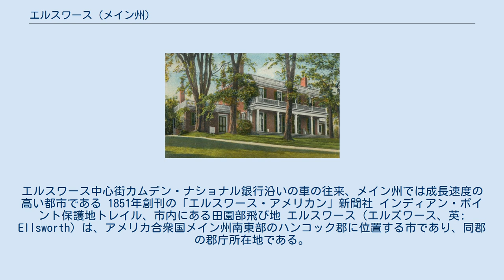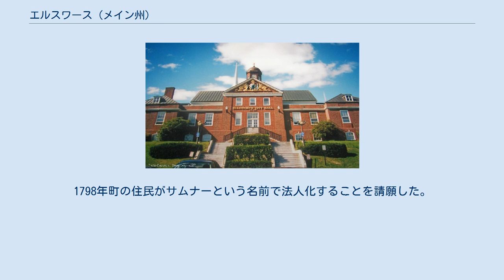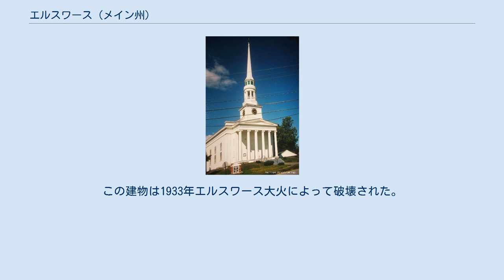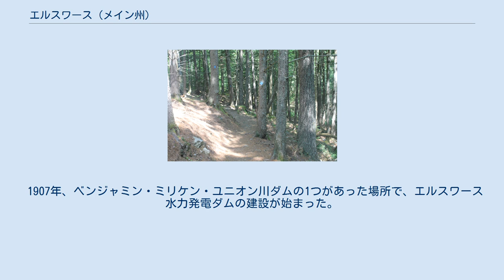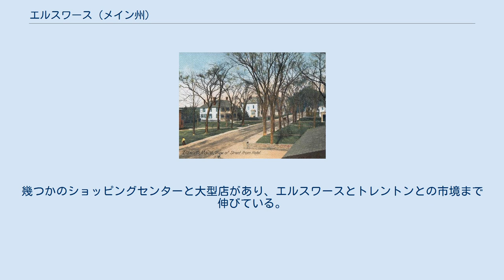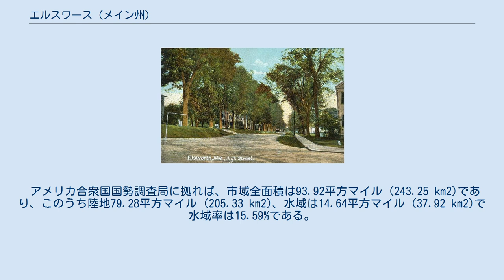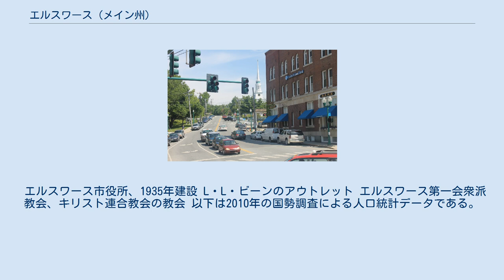エルスワース (メイン州)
エルスワース中心街カムデン・ナショナル銀行沿いの車の往来、メイン州では成長速度の高い都市である 1851年創刊の「エルスワース・アメリカン」新聞社 インディアン・ポイント保護地トレイル、市内にある田園部飛び地 エルスワース（エルズワース、英: Ellsworth）は、アメリカ合衆国メイン州南東部のハンコック郡に位置する市であり、同郡の郡庁所在地である。
2010年の国勢調査では人口7,741 人だった。
2000年から2010年の人口成長率は20%近くあり、州内では最も高い成長速度の都市となっていた。
歴史的な建物やその他見どころもあり、人気のある観光地となっている。
 パサマクォディ族インディアンの歴史に拠れば、エルスワースのある地域にはパサマクォディ族とペノブスコット族インディアンが住んでいた。
「両部族はアルゴンキン語族として密接だったが、人類学者は一般にパサマクォディ族を言語的にマリシート族と結び付け、ペノブスコット族はアベナキ族と結び付けている。」 ジョージ・J・バーニーが1886年にボストンで出版した『メイン州の地名辞典』の「ハンコック郡」の部では次の様に書かれている。
 ペノブスコット湾とペノブスコット川について初めてはっきりと言及したヨーロッパ人は、1556年のフランス人探検家アンドレ・セベットだった。
イングランド人探検家のマーティン・プリングとウェイマス船長が1603年と1605年に湾岸を航海し、フランス人デモンが1604年と1605年に海岸の一部を探検した。
ウェイマスの遠征隊に居た歴史家ロジエがディア島サラフェアを探検し、ブルックスビルの目立つ岬で泊まり、そこはロジエ岬と呼ばれるようになったという伝承がある。
彼らはそこをインディアン部族が占有しているのを見い出した。
インディアンはパサマクォディの水域の者達と共にカヌーで長距離を移動することが注目された。
それらインディアンの一般的な名前はエテクミンだった。
デモンはフランス国王の名で権利主張し、カトリックの様式に従って十字架を立て、その国を「アカディ」と呼んだ。
1759年にジェームズ・ウルフ将軍によってケベックが落とされるまで、この名によりこの国が続くことになった。
ウェイマスが1605年に来た時、彼も国王ジェームズ1世の名でこの地の権利を主張した。
こうしてヨーロッパの二大勢力がハンコック郡地域の権利を主張して対抗することになり、戦争状態が続いたために、メイン州の植民地時代を通じて未開の荒野の状態が続くことになった。
 1613年、フランスがマウントデザート島のサムズサウンドで植民地を設立した可能性がある。
マダム・ド・ゲルシェビルの庇護下にエルスワース地域と現在のユニオン川流域となっている場所を探検した。
バーニーは、エルスワースに近い所にある種のフランス人開拓地があったと考えている。
例えばトレントン、オークポイント、ニューベリーネック、サリーなどである。
 17世紀を通じ、さらに18世紀に入ってもエルスワースの地域はイングランドとフランスの間で所有権を巡って争われた。
イングランド人からフレンチ・インディアン戦争と呼ばれる間歇的な戦争にも発展した。
インディアンはローマ・カトリックに改宗した者もおり、フランスと同盟してイギリスと戦ったが、それも1759年にケベック市が陥落するまでだった。
イギリス、フランス、スペイン、ポルトガルが調印した1763年のパリ条約以後、エルスワースはマサチューセッツ湾直轄植民地の一部となった。
 エルスワースの近代史は1763年頃にユニオン川地域の開拓地に、現在の南メインとニューハンプシャー州から起業家ベンジャミン・ミリケンとベンジャミン・ジョイが率いるイングランド人の一隊が入ったことで始まった。
彼らは地域の木材と水力を生かすためにダムと製材所を建設した。
マサチューセッツ植民地がハンコック郡地域への入植を奨励するために提供した土地払下げに応募した。
歴史家のアルバート・H・デイビスは、1927年にルイストンで出版した著作『エルスワースの歴史』の中で、この初期遠征と現在のウォーター通り北端の点として知られるものに言及し、ユニオン川を渡す橋のすぐ南を開拓者が建てた初期の原始的な建物があった場所としている。
 ジョージ・J・バーニーはマサチューセッツ植民地による土地払下げの手続きを次のように説明している。
 この郡で最初の土地払下げは6つのタウンシップであり、それぞれが6マイル (9.6 km) 四方、ペノブスコット川とユニ...